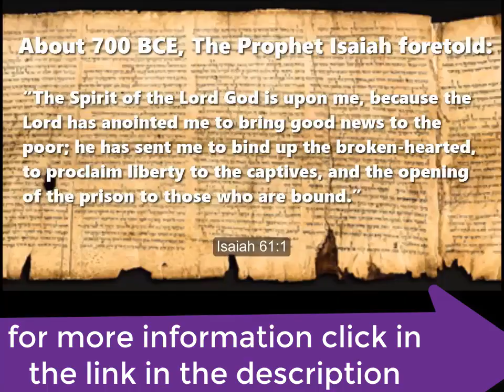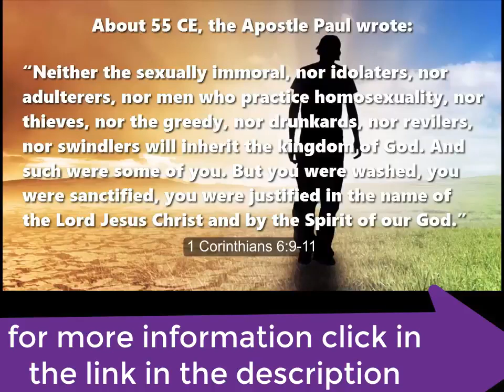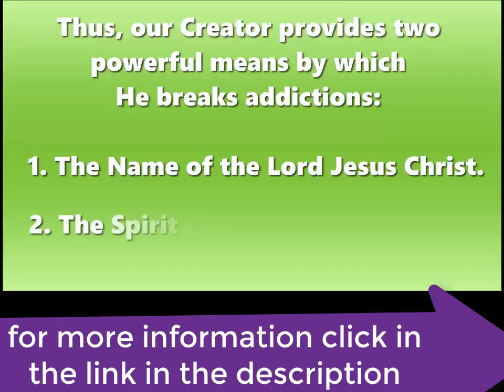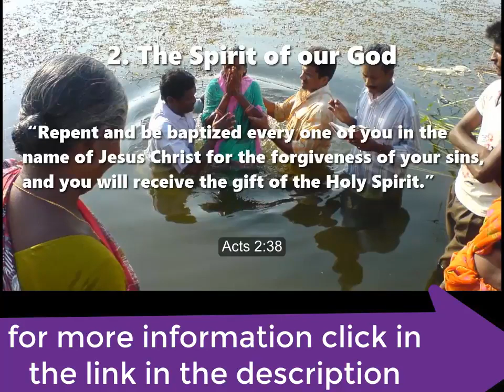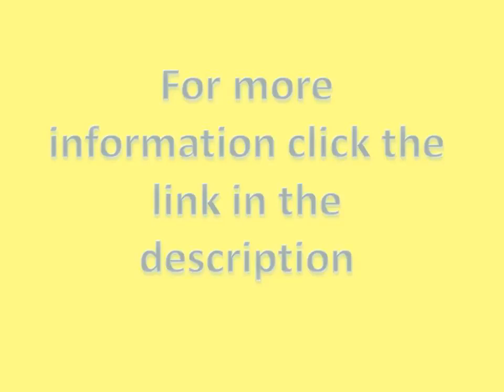how to cure addiction naturally - cure addiction naturally, not aa.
Addiction | how to cure addiction to dabbing | treat addiction| stop addiction | Eliminate addiction
You'll discover why many recovery programs do not work. 95 percent of recovery programs in the U. S. are not based on solid research and evidence. While many "lesser-known" techniques produce ASTOUNDING results. There are proven ways to dramatically decrease cravings, urges, intrusive thoughts and withdrawal symptoms. Make sure you watch the whole video as the end will surprise you.